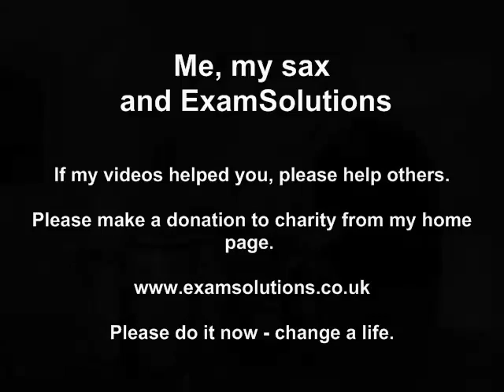Me, my Sax and ExamSolutions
where you will have access to all playlists covering pure maths, statistics and mechanics.

PREDICTIVE GRADES PLATFORM

☑️  Accurate grade predictions
☑️  Personalised resources and tuition
☑️  Guaranteed results or get your money back